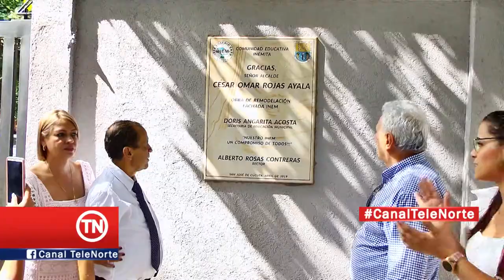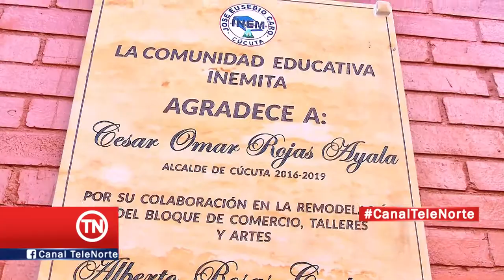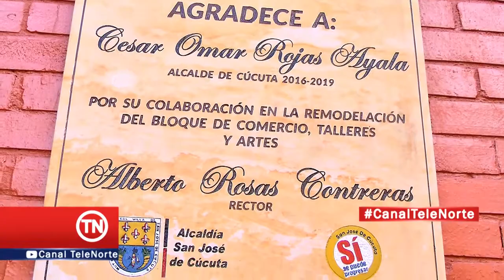Alcalde Inauguro, Adecuación Y Mejoramiento Instalaciones Del Colegio INEM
A través del Programa Infraestructura Educativa El Alcalde De Cúcuta Cesar Omar Rojas Ayala inauguro la construcción y adecuación de la infraestructura del colegio INEM bloque 3 talleres y artes y remodelación de la fachada de la Institución Educativa José Eusebio Caro, el rector, los docentes, estudiantes y padres de familia expresaron sus agradecimientos al mandatario municipal.